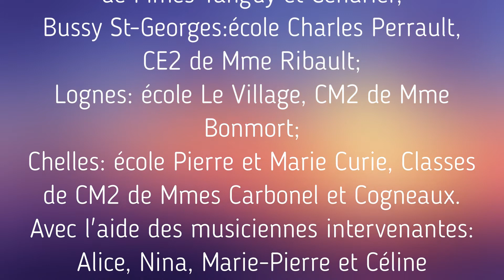Fête de la musique, écoles de Seine-et-Marne, Toi et moi (Fabrice Ramos)